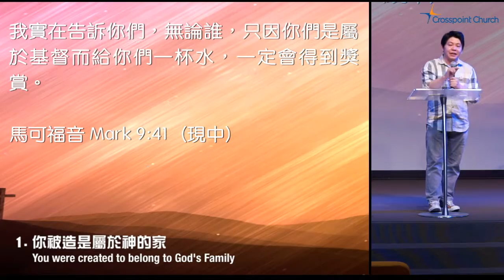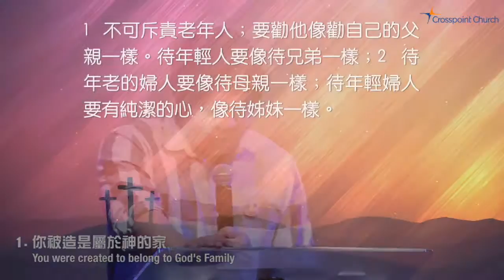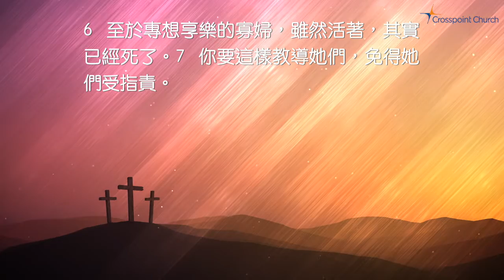紅＋黃＝橙(國語):教會的扶助 | 潘智翔牧師 Rev. Justin Pan | May 7, 2017 | Pleasanton匯點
講道系列: 紅＋黃＝橙
橙是匯點教會的顏色，也是我們兒童事工的標誌。 橙色是由紅色與黃色混合而成。紅代表家庭的愛和溫暖，而黃則代表教會帶給人的光明與盼望。以後幾星期，我們將一起探討教會如何與家庭合作，互相建立，讓上帝得榮耀。

教會的扶助 （4 of 6)
潘智翔牧師 Pastor Justin Pan
May 7, 2017 Pleasanton匯點

1. 你被造是屬於神的家
我實在告訴你們，無論誰，只因你們是屬於基督而給你們一杯水，一定會得到獎賞。
馬可福音 Mark 9 : 41（現中）

2. 教會與家庭彼此配搭
1 不可斥責老年人；要勸他像勸自己的父親一樣。待年輕人要像待兄弟一樣；2 待年老的婦人要像待母親一樣；待年輕婦人要有純潔的心，像待姊妹一樣。3 要尊敬真在守寡的婦女。4 如果一個寡婦有兒女或孫兒女，這些後輩就得先學習怎樣在家中盡孝道，來報答父母和祖父母，因為這是上帝所喜歡的。5 真在守寡的婦女無依無靠，只仰望上帝，日夜禱告，祈求他的幫助。6 至於專想享樂的寡婦，雖然活著，其實已經死了。7 你要這樣教導她們，免得她們受指責。8 如果有人不照顧親戚，尤其是自己家裏的人，他就是背棄信仰，比不信的人還要壞。
提摩太前書 1 Timothy 5 : 1-8（現中）

思想及討論問題：
1. 你對愛有安全感嗎？你會害怕被所愛的人拋棄嗎？
2. 你覺得"你是屬於神的家"這個真理對你的人際關係帶來什麽改變？
3. 你覺得神的愛真的能夠帶給你安全感嗎？為什麽呢？
4. 你覺得教會與家庭應該如何配搭呢？